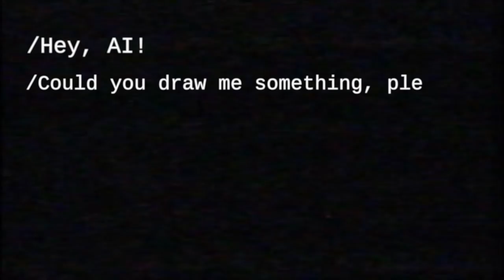I asked AI to draw Zombie Super Heroes